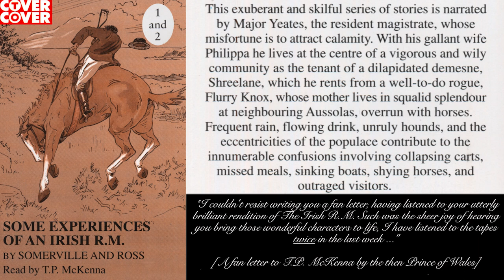Some Experiences of an Irish RM (Chapters 1-4)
Some Experiences of an Irish R.M by Somerville & Ross

Chapter I. GREAT-UNCLE MCCARTHY (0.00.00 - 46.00)

Chapter II. IN THE CURRANHILTY COUNTRY (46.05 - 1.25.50)

Chapter III. TRINKET'S COLT (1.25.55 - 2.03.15):

Chapter IV. THE WATERS OF STRIFE (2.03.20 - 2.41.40)

ABOUT THE READER - T.P. McKENNA

It was T.P. McKenna's great friend, Peter Bowles, who took the role of Major Sinclair Yeates in the Channel 4 adaptation of the stories, playing the role to perfection. However, T.P. was the ideal casting for the unexpurgated readings of these lively and engaging tales, having the tremendous versatility to give life to a great roster of characters from both sides of the pale.

ABOUT THE WRITERS - SOMERVILLE & ROSS

Somerville and Ross (Edith Somerville and Violet Florence Martin, writing under the name Martin Ross) were an Anglo-Irish writing team, perhaps most famous for their series of books that were made into the TV series The Irish R.M.

The various stories concern the life of an Anglo-Irish former British Army officer recently appointed as a resident magistrate (R.M.) in Ireland, which at that stage was still wholly a part of the United Kingdom of Great Britain and Ireland, some years before its partition into the Irish Free State (now the Republic of Ireland) and Northern Ireland.

Their stories were first published in serial form in the Badminton Magazine.

The writers were life partners, Violet writing under the male pseudonym of Martin Ross.  They are buried side by side in the graveyard of St. Barrahane's Church (Church of Ireland) at Castletownshend, Co. Cork.

CONTEMPORARY REVIEWS

"The dozen rollicking but not overdrawn sketches of rural life in the west of Ireland, collectively entitled Some Experiences of an Irish R. M. (Longmans), are reprinted from the Badminton Magazine, and they are well worth it. There is a note of genuineness in the book, despite its element of fiction, that we like. The stories are supposed to be told by a newly settled Resident Magistrate, who gradually becomes used to the ways of his horse-dealing, fox-hunting, hard-drinking, and by no means unlikable neighbors. The types and customs of the region are delineated with much humor, and the leading characters and their fortunes, marital and other, are carried on through the several chapters. The authors are Messrs. E. Somerville and Martin Ross, and Mr. Somerville furnishes some acceptable drawings".  (The Dial,16 March 1900)

"In these days, when fiction in general is either purposeful or futile to the verge of tears, one welcomes a book whose aim, avowed and accomplished, is a hearty and wholesome laugh. In these short stories [Further Experiences of an Irish R.M.], there is neither the tragedy of overwhelming fate nor of the writer's incompetence, but the same comedy, pungent as a turf fire, that insured to Flurry Knox and his genial biographer upon their first appearance a true Irish constancy and warmth of welcome for the future. The richness and diversity of Hibernian idiom is worthy of attention, independent of the threads of amusing misadventure on which it is strung; the combination may be ephemeral, but nobody can feel that the moments spent upon it are wasted". (The Nation, 8 October 1908)

"The literary partnership of Miss Edith Somerville and Miss Violet Martin—the most brilliantly successful example of creative collaboration in our times—began with An Irish Cousin in 1889. Published over the pseudonyms of ‘Geilles Herring’ and ‘Martin Ross,’ this delightful story is remarkable not only for its promise, afterwards richly fulfilled, but for its achievement. The writers proved themselves the possessors of a strange faculty of detachment which enabled them to view the humours of Irish life through the unfamiliar eye of a stranger without losing their own sympathy. They were at once of the life they described and outside it. They showed a laudable freedom from political partisanship; a minute familiarity with the manners and customs of all strata of Irish society; an unerring instinct for the ‘sovran word,’ a perfect mastery of the Anglo-Irish dialect; and an acute yet well-controlled sense of the ludicrous. The heroine accurately describes the concourse on the platform of a small Irish country station as having ‘all the appearance of a large social gathering or conversazione, the carriages being filled, not by those who were starting, but by their friends who had come to see them off.’ When she went to a county ball in Cork she discovered to her dismay that all her partners were named either Beamish or Barrett:" (The Lighter Side of Irish Life - Quarterly Review, July 1913)